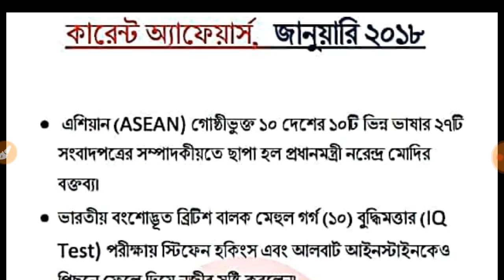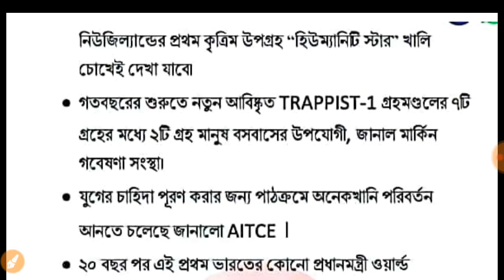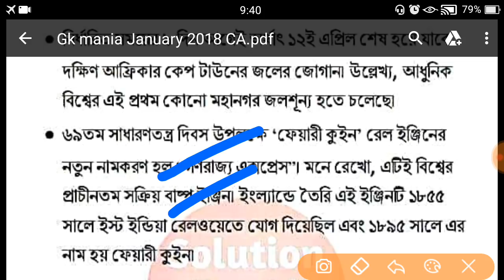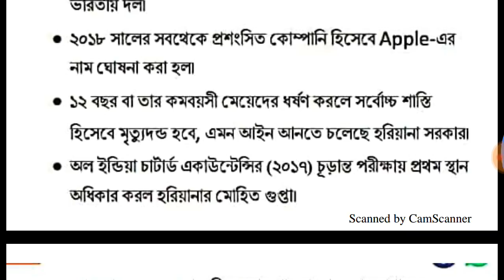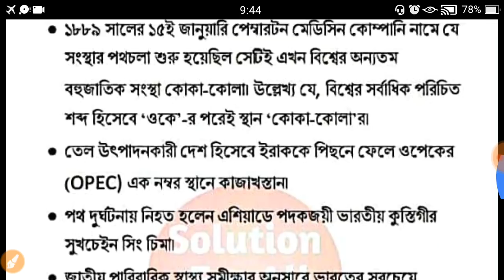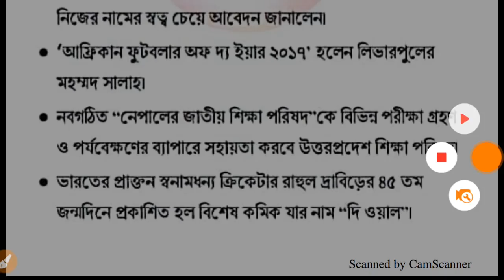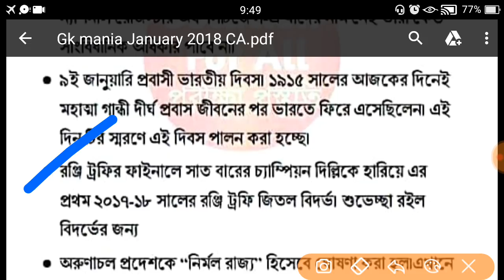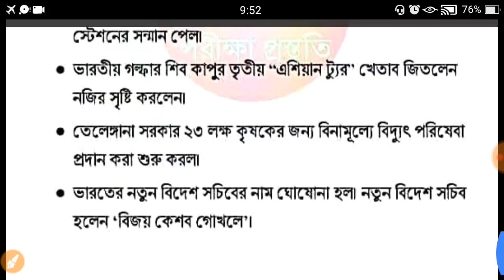January Full CURRENT AFFAIRS 2018।। FOOD SI PART 10।। Wbcs / food important ca।।